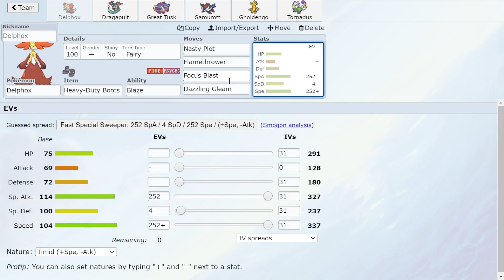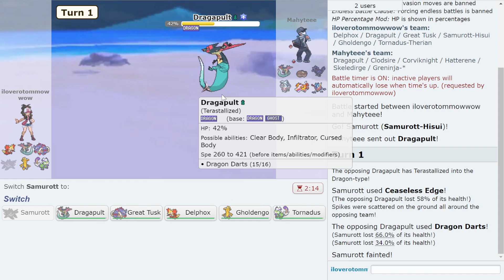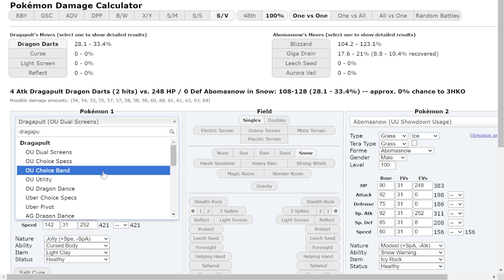Delphox got a HUGE BUFF in Pokemon Scarlet & Violet...so I had to use it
Delphox received some nice buffs in Pokemon Scarlet and Violet. Nasty Plot, Focus Blast and Stored Power all boost Delphox's power. Today I decided to try it in OU and have NU Tier Leader Rabia join me. Make sure you check him out

asfgerthrrth Enjoy!